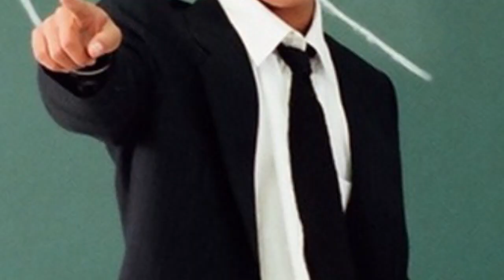GTOリメイク版第2期に出演していた生徒役の現在がヤバすぎる！